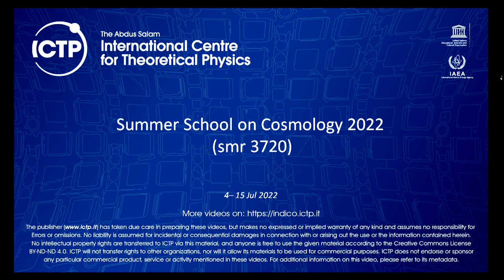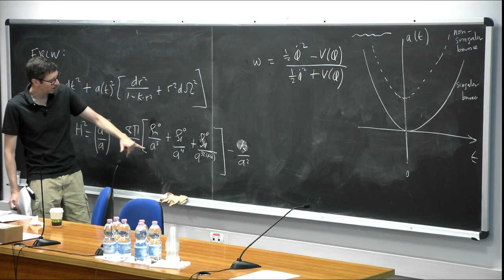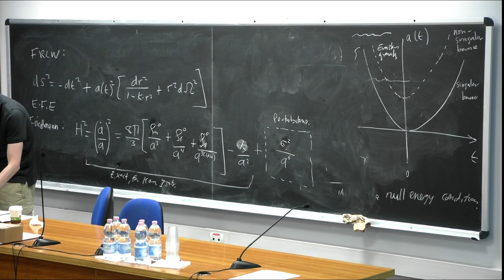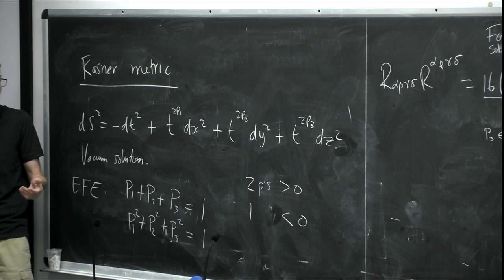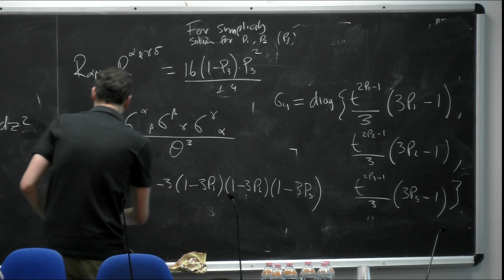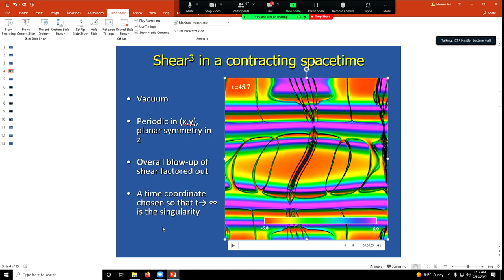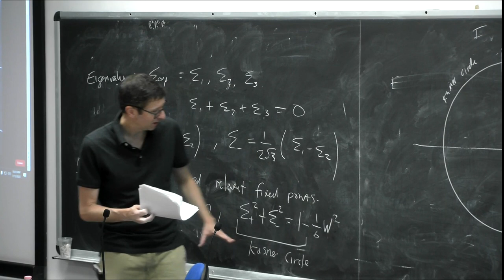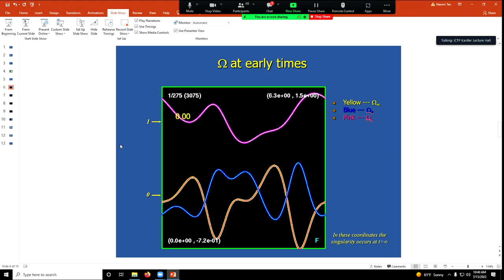Gravitational Waves 4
Speaker: Frans PRETORIUS (Princeton University, USA)

 2022_07_15-09_15-smr3720-talk.mp4